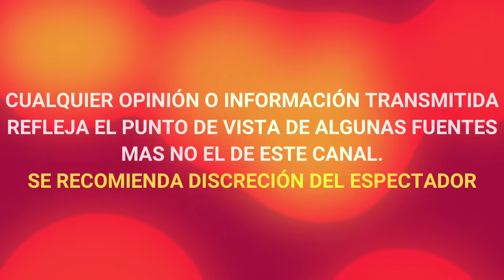DE ULTIMA HORA TRISTE NOTICIA RECONOCIDO CANTANTE de los YONICS ES HOSPITALIZADO PIDEN ORAR POR EL